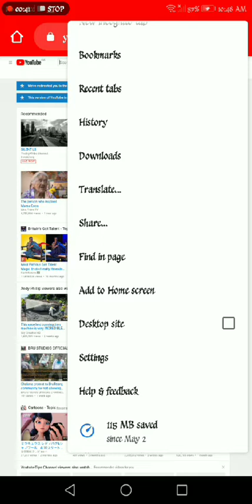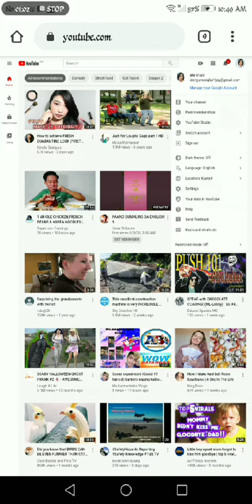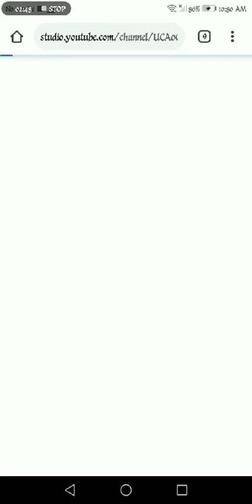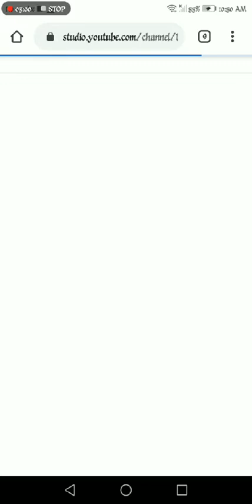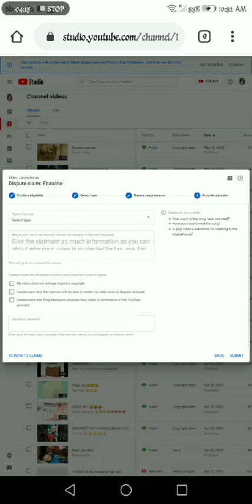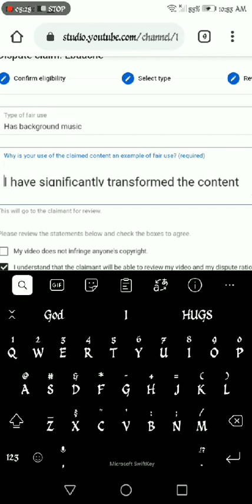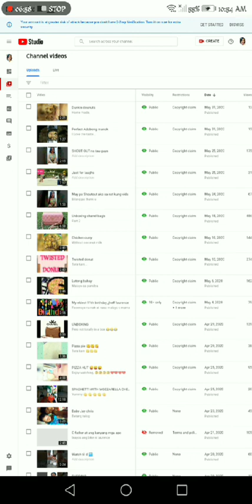How to remove copyright claim (paano tanggalin ang naka copyright na video mo)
Thank u sa nagturo